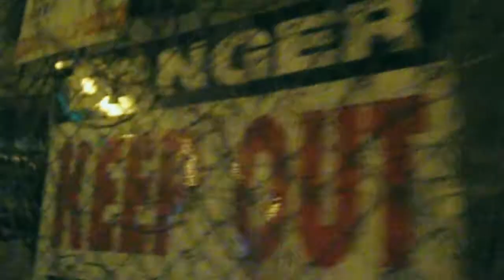PUSHING YOU OFF THE WATER TOWER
This was inspired by Christian Novelli.
The song is also by him, he's hella rad so check him out.